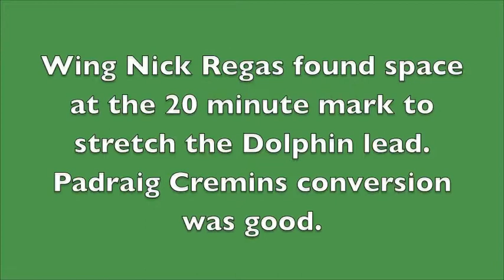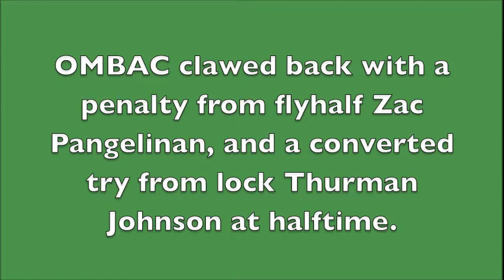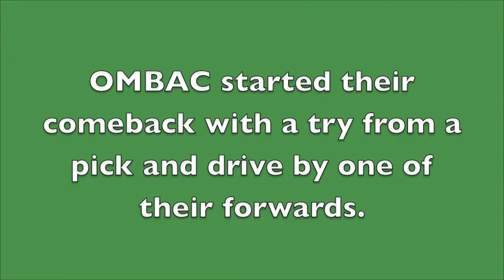SMRC vs. OMBAC Rugby Highlights (Week 7, 2011)